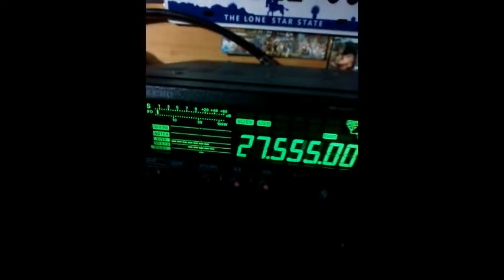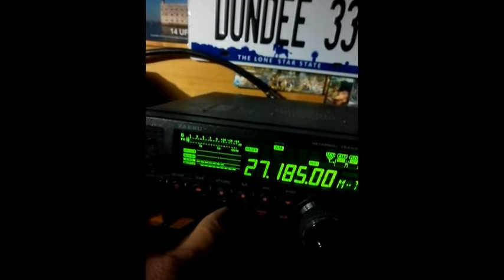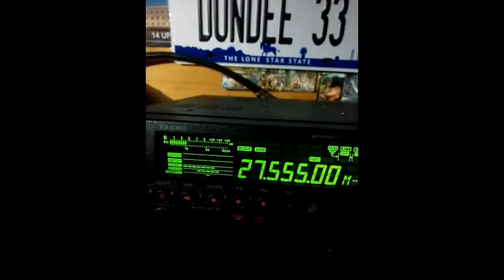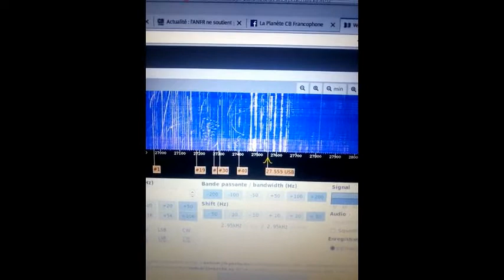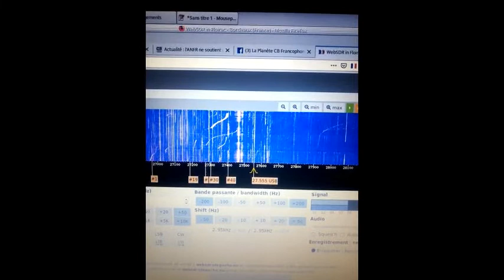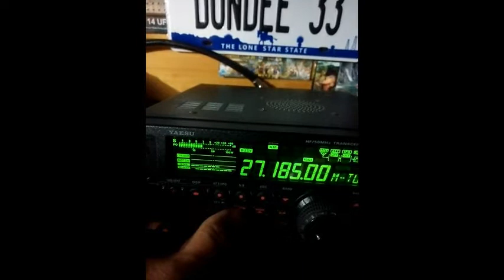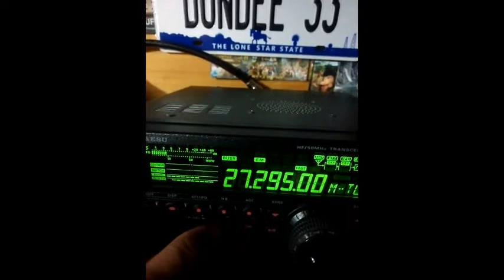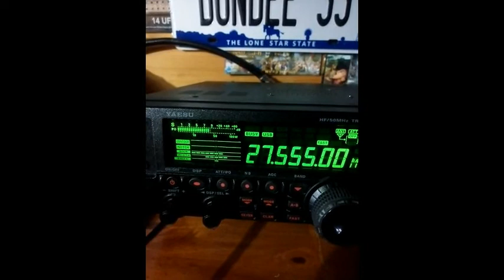Cibi Propag du matin (24 05 2019) au QRA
73'51 de Dundee33 ~ 14KM3301  ;)